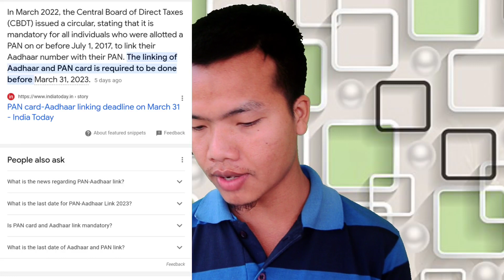Bol lou va khoh || Thadou Kuki||Tech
h TVmm u, all ou